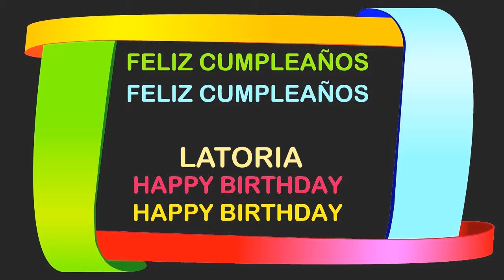Latoria Birthday Postcards & Postales